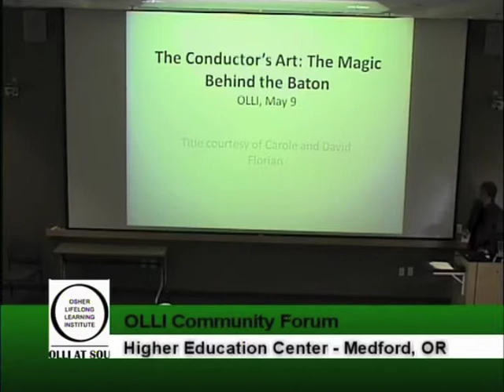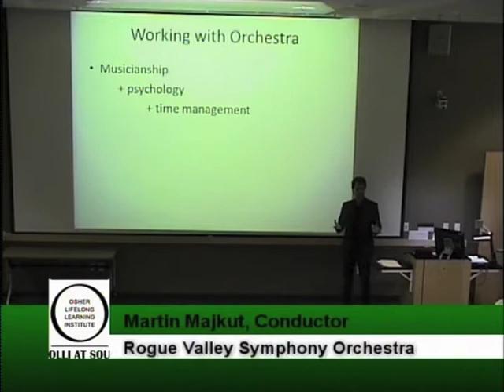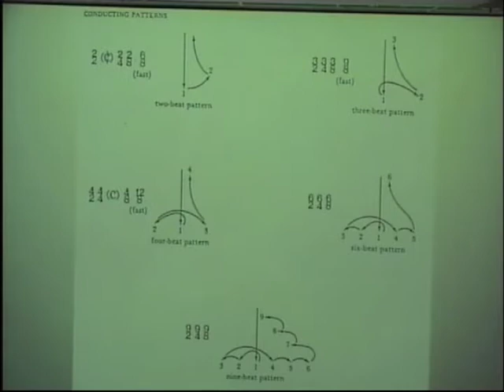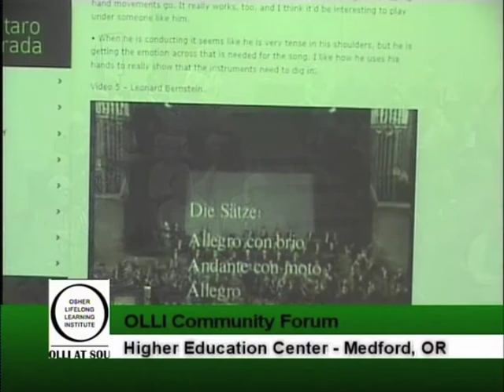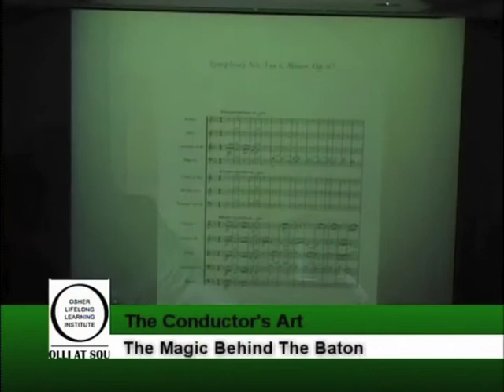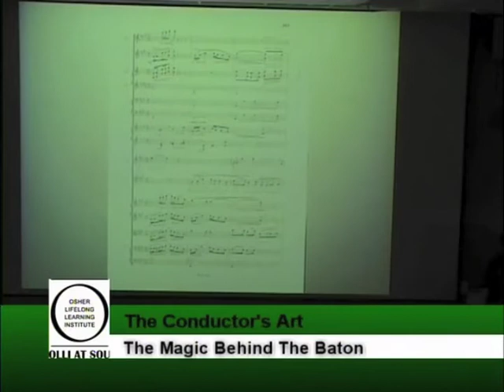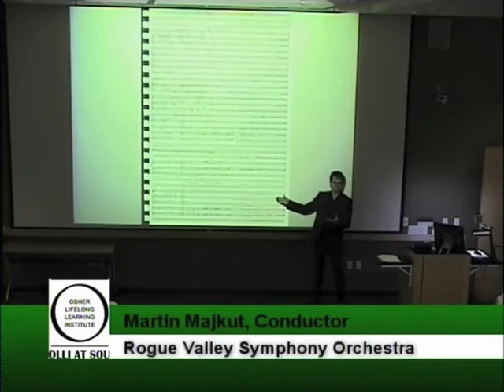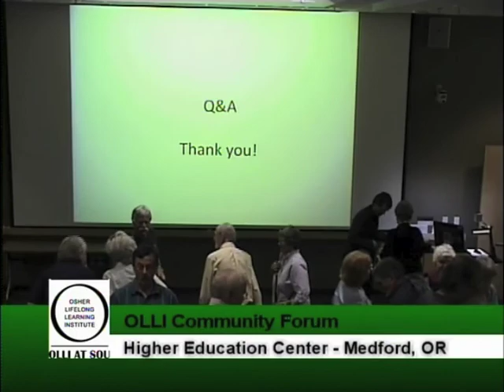The Conductor's Art: The Magic Behind the Baton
Presentation by Martin Majkut. The lecture examines different aspects of work of an orchestral conductor. Music excerpts and sample pages from orchestral scores are included.

OLLI, Medford, Oregon on May 9, 2013.